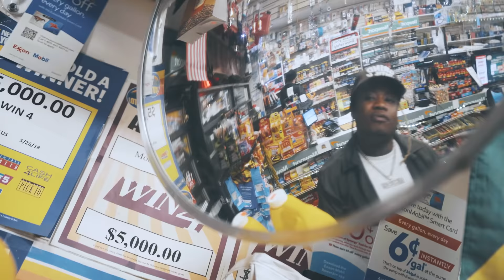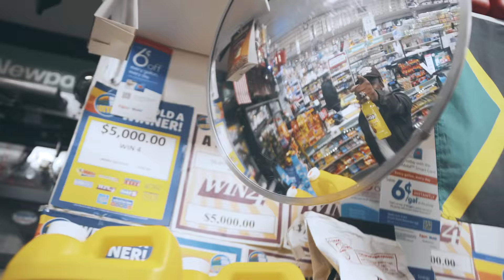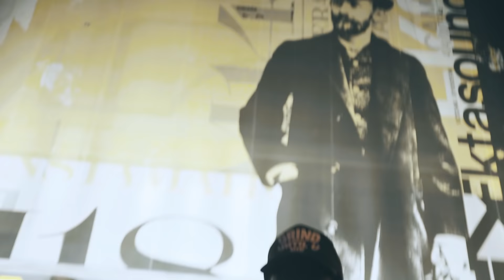BeachBoyNino - Surprised I Ain't Meet Whitney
Preformed by  @BeachBoyNino585
Produced by 1ktele
Shot by  @ImmortalVisionFilmz
The Great Wave (Deluxe)